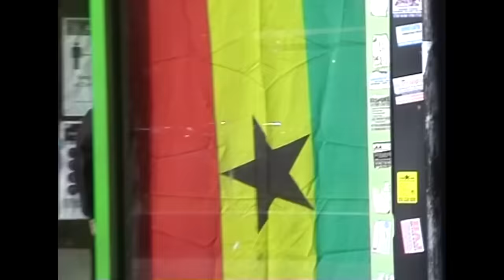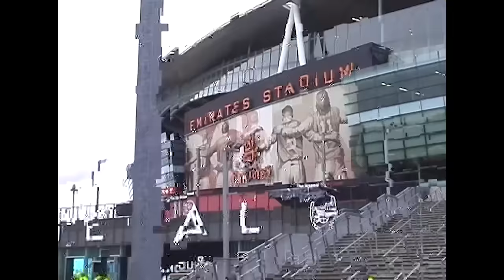Ramz - Supercharged [Music Video] | GRM Daily